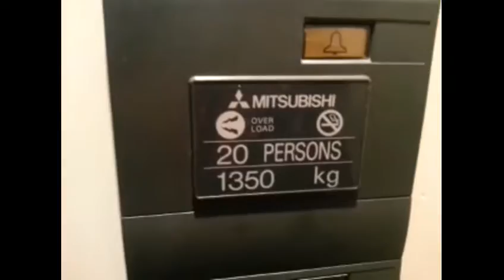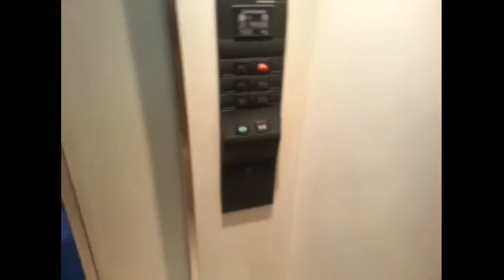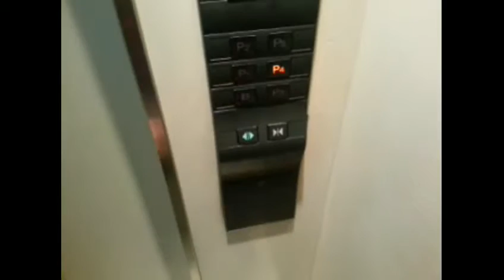MITSUBISHI parking scenic lift Plaza Senayan, Jakarta (RTK 2)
Capacity: 1350 KG/20 Persons
Floors: B P1 P2 P3 P4 P5
Camera: Samsung Galaxy SIII (GT-I9300)
Taken date: October 8th, 2016

Signature with: Rick Flag (Custom) [from LEGO Suicide Squad - Release on August 5th, 2016 (A), August 3rd, 2016 (ID)]
Copyright iSpartaFujitec Productions 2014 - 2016